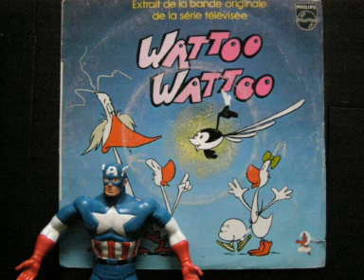Hubert Ballay - Wattoo Wattoo Générique des films